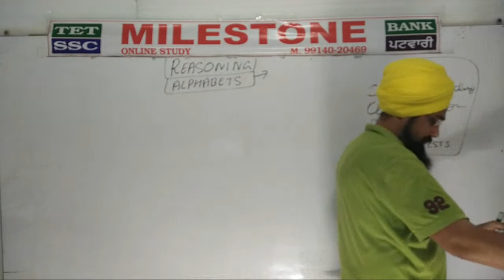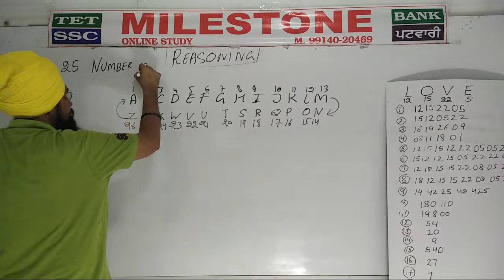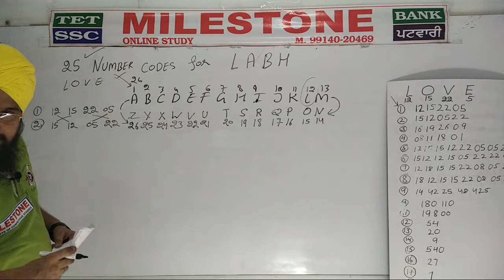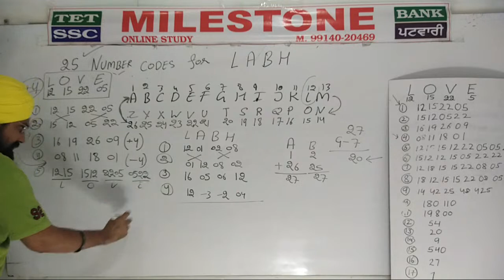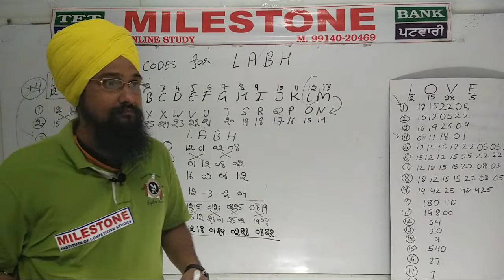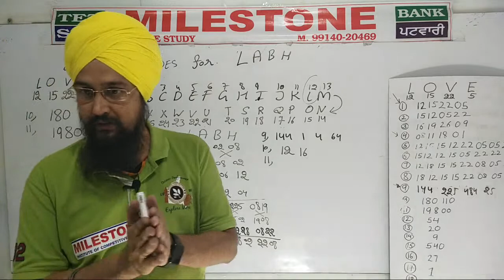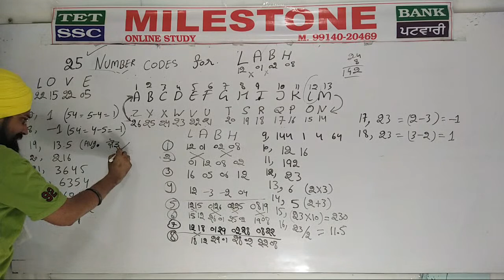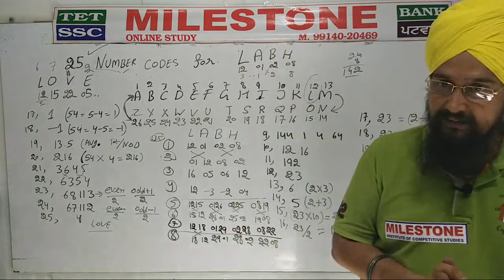REASONING WITH Prof. Labh Singh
* PATWARI | PRINCIPAL | B1 | SSC | BANK | ETT | TET, NET etc FOR ALL TYPES OF GOVT EXAMS JOIN   |

👉LIVE CLASSES | DAILY AT 9am
To 12pm
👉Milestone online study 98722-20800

👉CLICK BELLOW TO Watsapp groups Join kr skde.

        *👉 CURRENT AFFAIRS *

    *PRINCIPAL | HEAD MASTER |

    Patwari | B1 | PUNJAB GOVT EXAMS*

        👉 * ETT SCREENING*

               👉 TET

        * 👉 MILESTONE Telegram Channel*

TELEGRAM REASONING CHANNEL FOR DISCUSSION

Plz Frwd to all